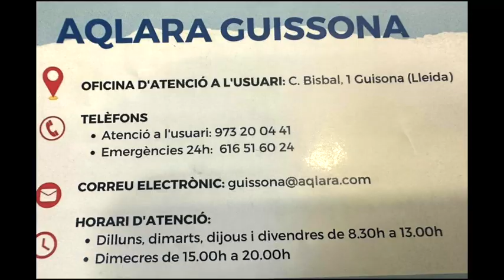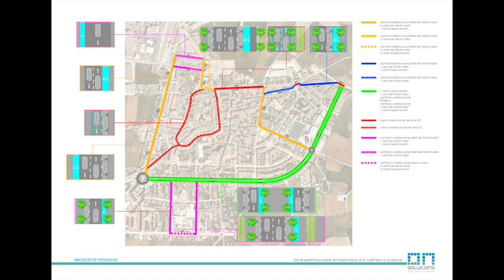Comunicat d'Alcaldia. 22 de setembre de 2024